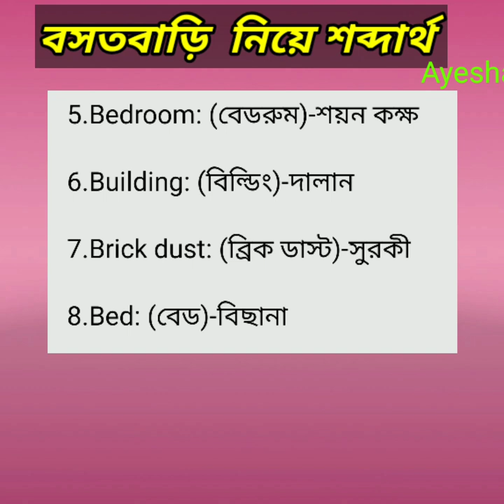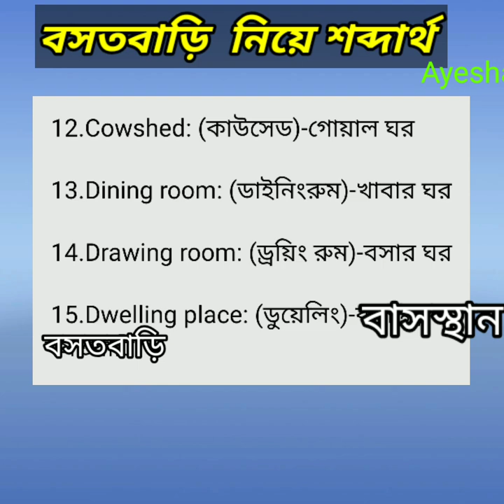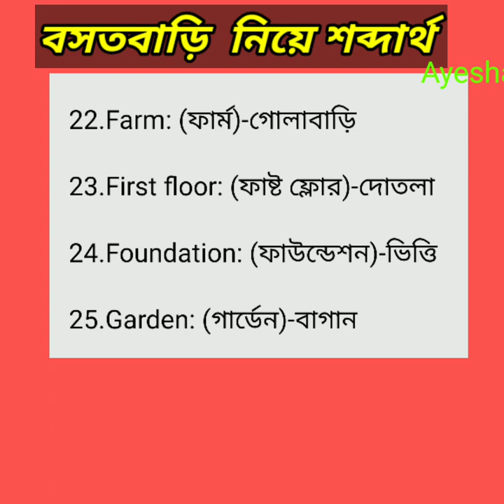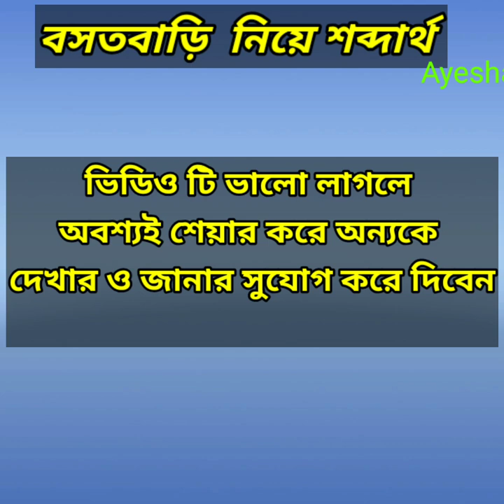ইংরেজি শেখার সহজ কিছু নিয়ম পর্ব ৫৪(বসত বাড়ি নিয়ে ইংরেজি)